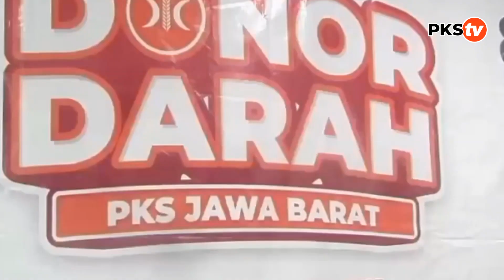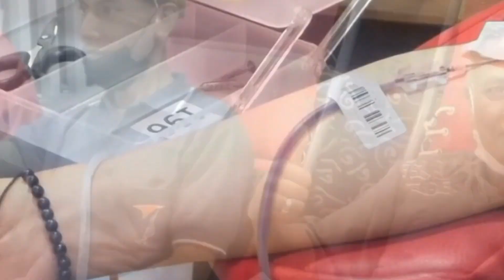Donor Darah PKS Jabar